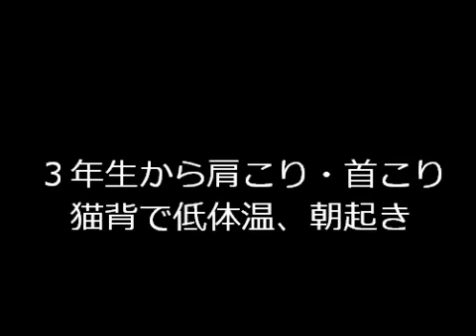天王寺区 東成区マッサージ 起立性調節障害、猫背で低体温、朝起きが...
天王寺区 東成区マッサージ　篠原整骨院　起立性調節障害、猫背で低体温、朝起きが・・・。詳しくは